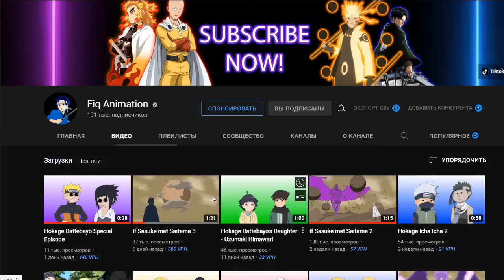Сайтама против Наруто и Саске (2) фан Анимация Ванпанчмен